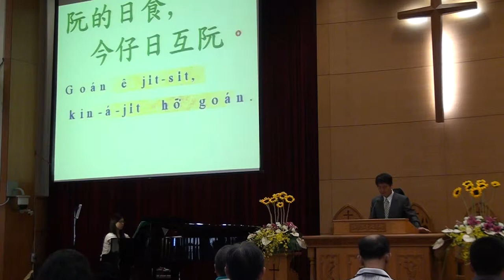20140629台語禮拜主禱文~榮耀頌